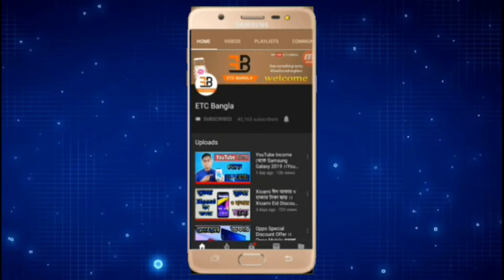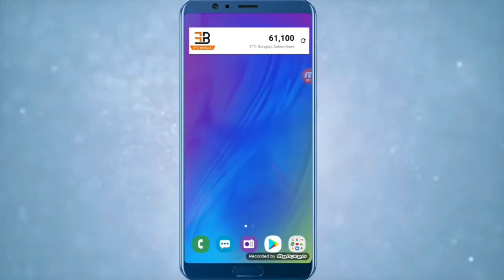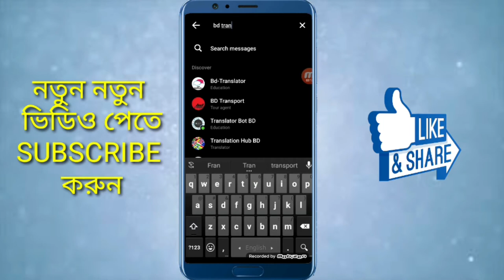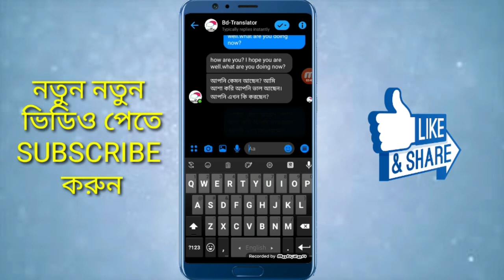বাংলা SMS লিখলে ইংরেজিতে চলে যাবে। ইংরেজি না জেনেই SMS করুন ইংরেজিতে। Bangla Translator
In this videobi will show you how to translte bangla to english and english to bangla with bd translator without knowing english you can chat english conversation to friend with translator.

       (IMRAN HOSSAIN)